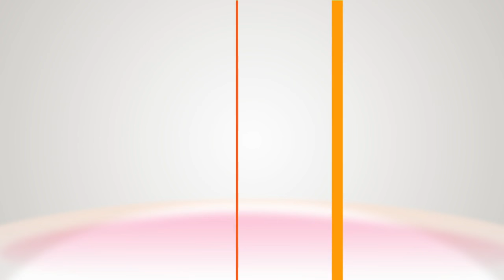Health & Beauty Kid's Medical Privacy Rights with Dr. JJ Levenstein - Hallmark Channel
Dr. JJ is joined by Kristin Smith to talk about when is the right time to visit a doctor with their child and when kids should be meeting with doctors alone. She advises that adolescents should develop one-on-one relationships without parentsÕ supervision. She does agree that physicians should all respect a minorÕs privacy unless he or she is in danger.